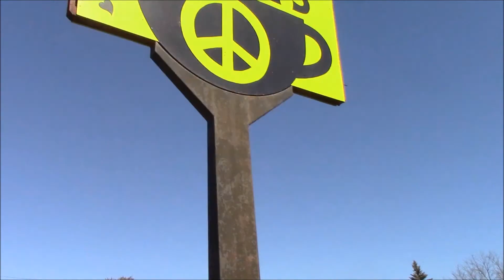Chicago or Bust!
My dad and I took a road trip to Chicago for my Disney character performer audition. Highlights include discovering my coffeehouse, getting lost like tourists and having our first slices of Chicago deep dish pizza!